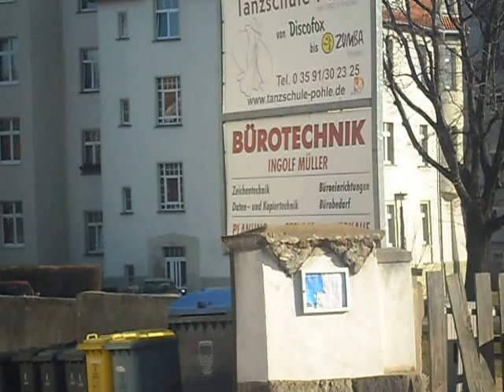Жизнь в Германии. Баутцен. Въезд в город-1.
Жизнь в Германии. Баутцен. Въезд в город.